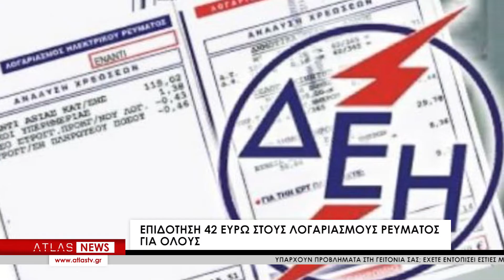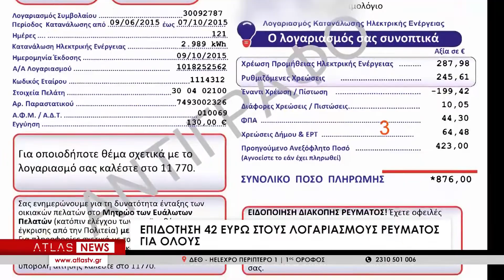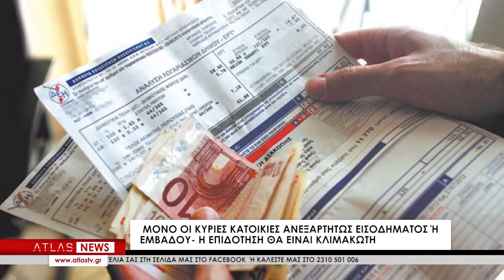Τα νέα μέτρα για την ενεργειακή κρίση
Τα νέα μέτρα για την ενεργειακή κρίση ανακοίνωσε σήμερα η κυβέρνηση. Τα μέτρα εξειδίκευσε ο Υπουργός Περιβάλλοντος  και Ενέργειας  Κώστας Σκρέκας. Η επιδότηση είναι 42 ευρώ στους λογαριασμούς ρεύματος για όλους και αφορά  τις κύριες κατοικίες ανεξαρτήτως εισοδήματος ή εμβαδού, η επιδότηση θα ειναι κλιμακωτή. Για τα κοινωνικά τιμολόγια, η επιδότηση ειναι 180 €/ mwh. Στο φυσικό αέριο η επιδότηση ανέρχεται στα 40 ευρώ. Είχε προηγηθεί μήνυμα του πρωθυπουργού Κυριάκου Μητσοτάκη, ο οποίος είχε ανακοινώσει πακέτο 400 εκατ. ευρώ για την αναχαίτιση των αυξήσεων στους λογαριασμούς του ηλεκτρικού ρεύματος.